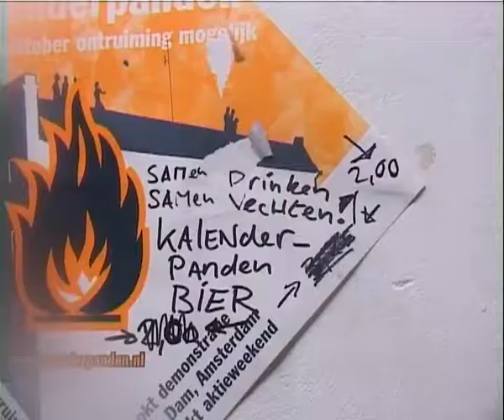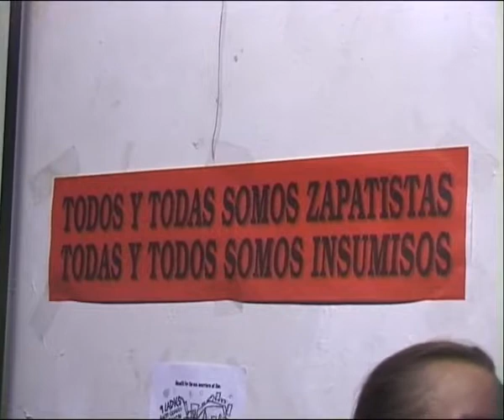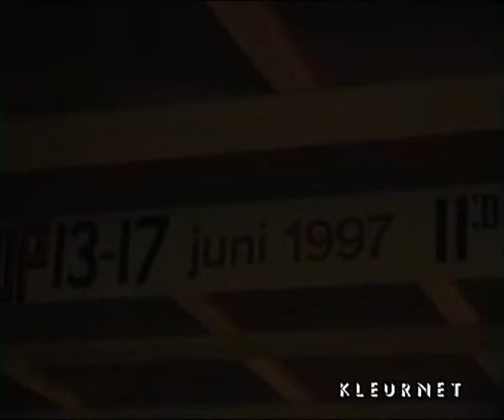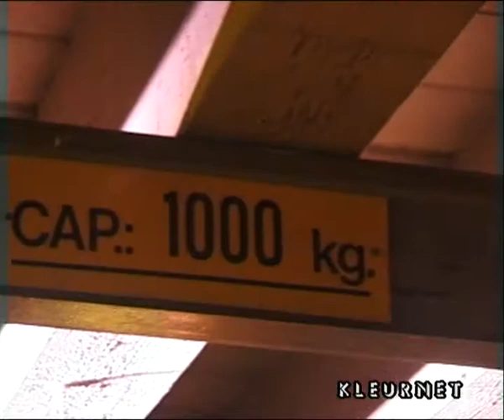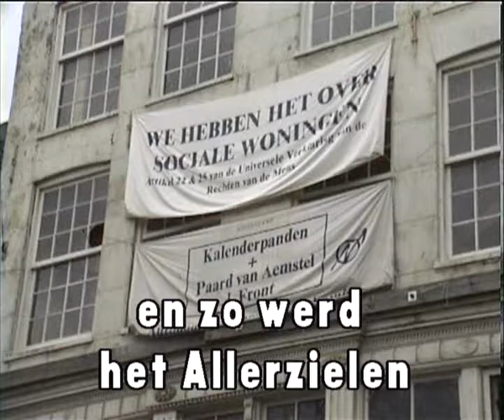Afsluitfeest kalenderpanden, 31okt2000